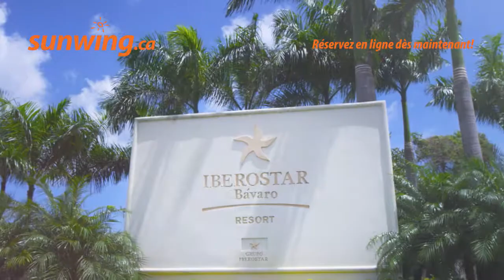Iberostar Bavaro - Punta Cana, République Dominicaine | Français | Sunwing.ca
Pour plus d’information sur cet hôtel, visitez